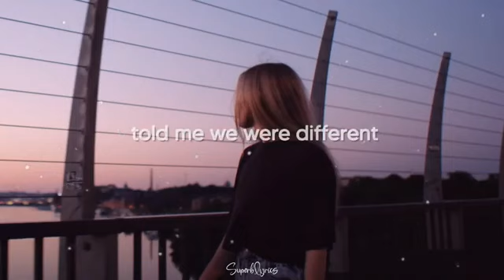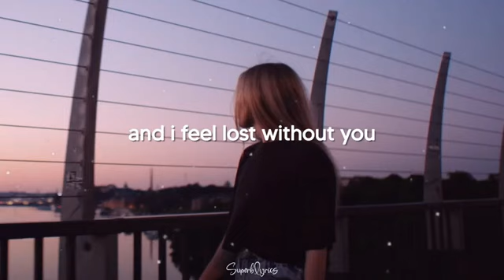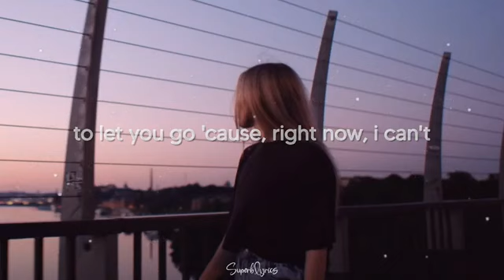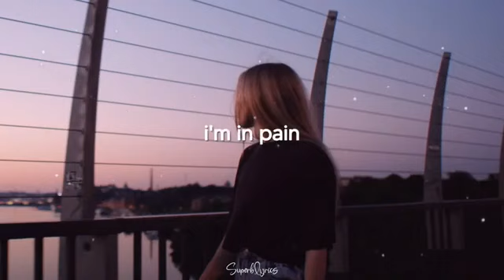Nessa Barrett - Pain |Lyrics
[Lyrics]

VERSE 1
You took away my heart and
Told me we were different
Beautiful with room to grow

You left me in the morning
Softly without warning

[CHORUS]
Oh I'm trying
Give me a reason
To let you go cause
Right now I can't

[VERSE 2]
And I fell lost without you
Oh who else is there to blame?
So you save your best excuses
They can't get me through this
Maybe time can
Maybe space

[CHORUS]
Oh I'm trying

[BRIDGE]
Should I say I'm sorry?
Did I mess it up?
All that you got from me
Was it not enough?